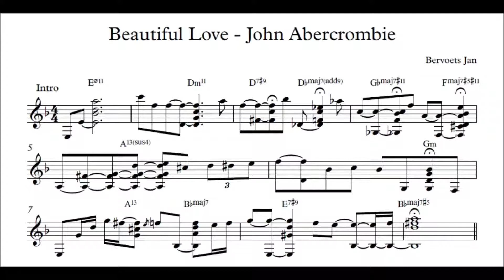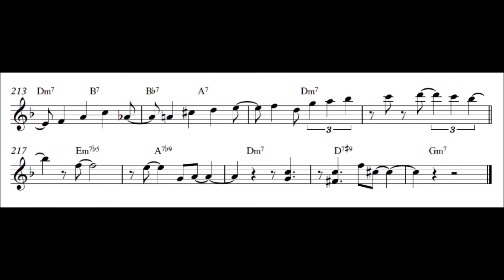Beautiful Love - John Abercrombie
Transcription of John Abercrombie - Beautiful love on the album John  Abercrombie/Marc Johnson/Peter erskine from 1988.